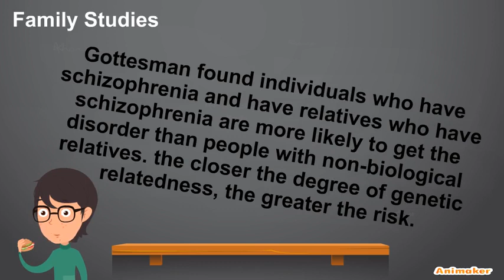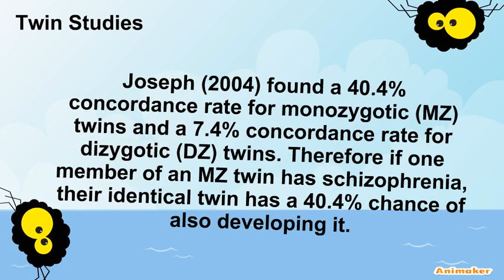The Genetics and Neurochemistry Behind Schizophrenia: A Comprehensive Overview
If you're a fan of neuroscience, cognitive science, and psychology, be sure to visit our online store We offer a wide range of brain-inspired fashion, neurology-themed merchandise, and apparel, including t-shirts, art prints, and more. By supporting our store, you'll not only get cool and unique items, but you'll also help us to continue creating informative and engaging content for our channel.

Schizophrenia is a complex psychiatric disorder that affects millions of people worldwide. While the exact causes of schizophrenia remain unclear, research has revealed several biological explanations for this disorder. In this video, we will explore the role of genetics, neurotransmitters, and brain abnormalities in the development of schizophrenia.

First, we'll delve into the genetic factors that predispose individuals to schizophrenia. We'll explore the current research on genetic susceptibility to schizophrenia, including the impact of family history, twin studies, and genome-wide association studies. We'll also discuss the potential environmental risk factors that can trigger the onset of schizophrenia in individuals with a genetic predisposition.

Next, we'll look at the dopamine and glutamate hypotheses of schizophrenia. We'll explain how dysregulation of these neurotransmitters can lead to the positive and negative symptoms of schizophrenia, including hallucinations, delusions, and cognitive deficits. We'll also discuss the impact of antipsychotic medications on these neurotransmitters and their effectiveness in treating schizophrenia.

Finally, we'll explore the brain abnormalities associated with schizophrenia. We'll discuss how neurodevelopmental abnormalities in the prefrontal cortex, hippocampus, and amygdala can lead to the onset of schizophrenia. We'll also explore the role of brain imaging techniques, such as magnetic resonance imaging (MRI) and positron emission tomography (PET), in studying brain abnormalities in schizophrenia.

By the end of this video, you'll have a comprehensive understanding of the biological basis of schizophrenia and the current research on its causes and treatment options.